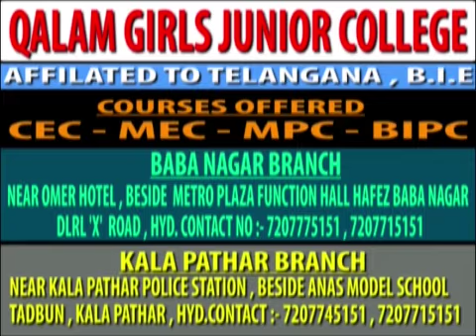TRS Camp Office in Medak Deputy Chief Minister Mohammad Mahmood Ali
TRS Camp Office in Medak
Deputy Chief Minister Mohammad Mahmood Ali